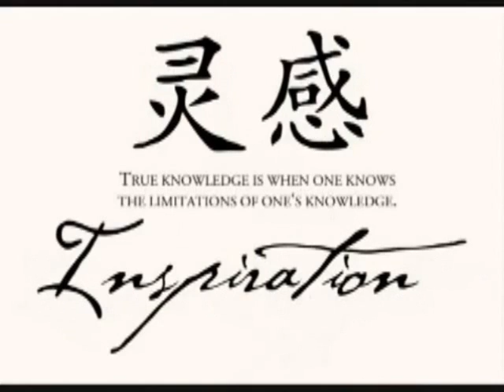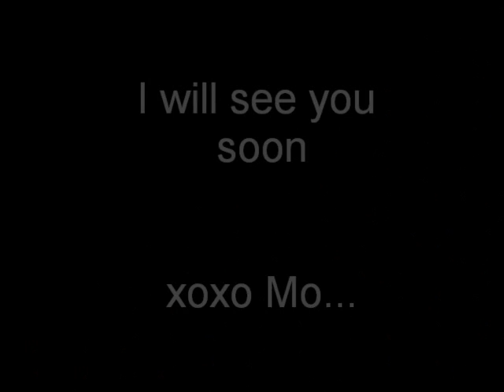Hii jus givin a update